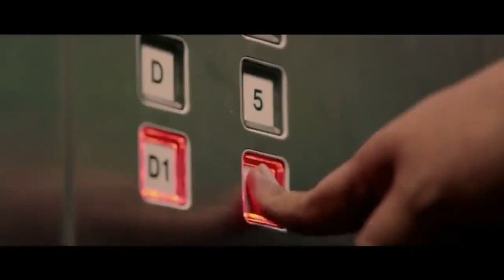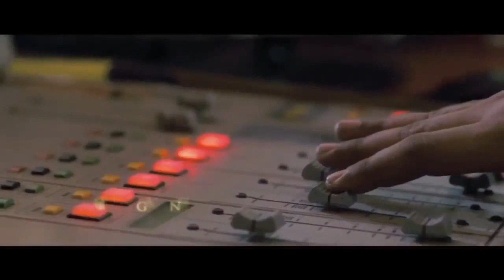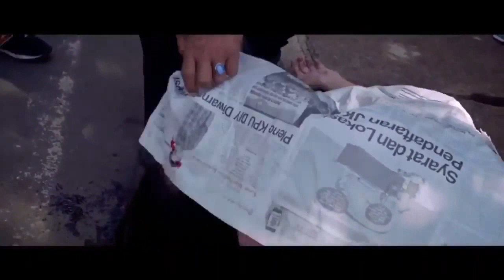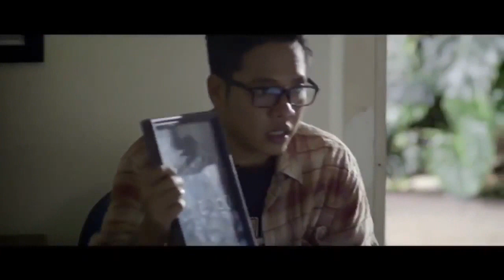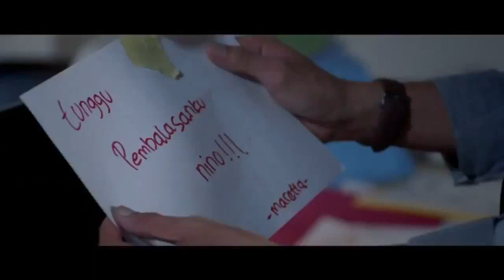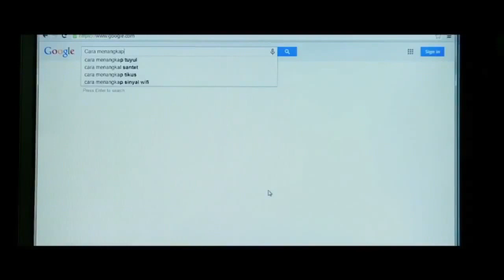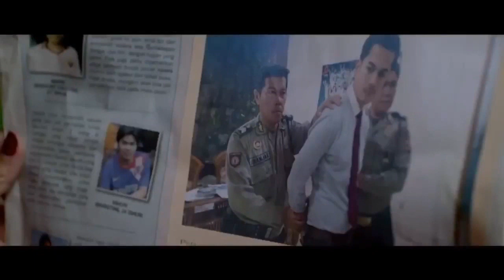Lk21 film horor indonesia-midnight full movie